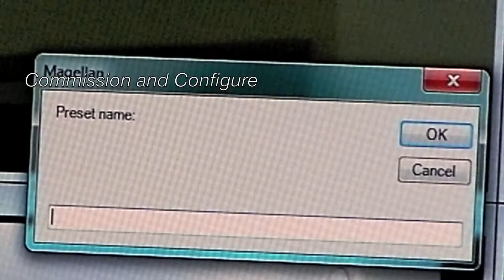Magellan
On the 11th February Meyertech will launch the Magellan Programme for ONVIF member organisations who manufacture NVT devices.

Magellan is a 'no-frills' ONVIF NVC which is simple and intuitive to use. Take a look at the pre-launch video.